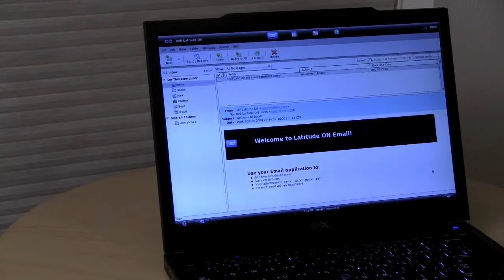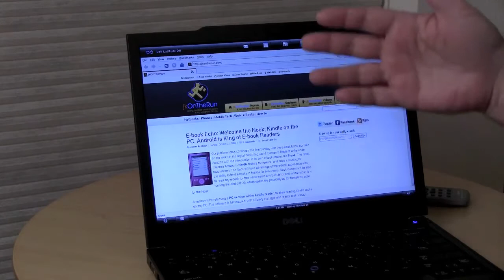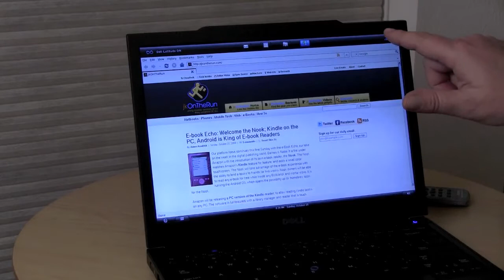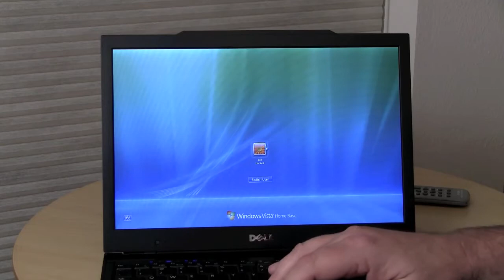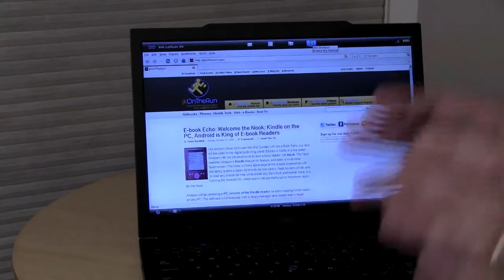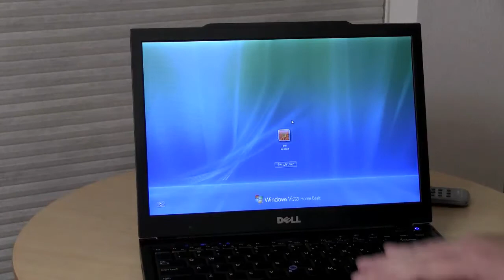Dell Latitude ON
Dell has introduced Latitude ON which is an instant-on environment for Windows notebooks. Latitude ON has a smartphone processor that is installed in the notebook alongside the standard Intel processor and it uses the low power processor while in the Linux environment. In this video James Kendrick of jkOnTheRun shows the Latitude ON environment, including switching between the Linux and Windows environments.